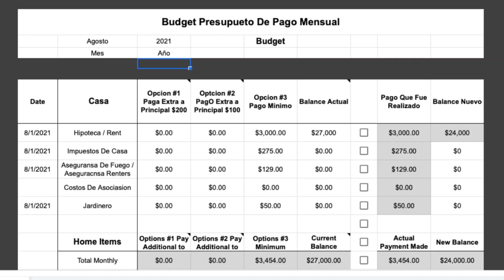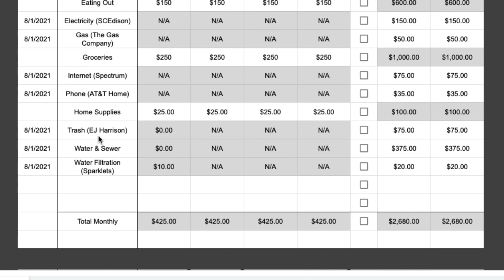Cómo Estar Listo Para Aprovechar Y Comprar Cuando Las Casas Bajen De Precio! Los 10 Mejores Consejos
Necesitas Ayuda?

En el episodio de esta semana vamos a hablar de que es lo que debes hacer para estar listo para comprar casa cuando las casas bajen de precio. Si estás esperando que las casas bajen de precio. Va a ser sumamente importante el estar listo para cuando se te presenta la oportunidad puedas tomar acción y no perderte de una buena compra.

Capítulos:
00:00 Intro del tema
02:28 Los 10 mejores consejos
21:39 Conclusión

Videos:
🔴 ALERTA: Crisis Hipotecaria... LA INFLACIÓN COLAPSA El Mercado De Las Casas!

***Este Video Es Para Fines Informativos e Ilustracionales Basados En Las Experiencias Individuales  Del Presentador. Cada  Situación es Diferente y Sus Resultados Pueden Diferir. Debe Analizar Los Riesgos Antes Dd Proceder a Tomar Acción***